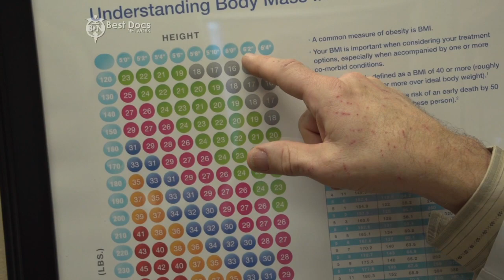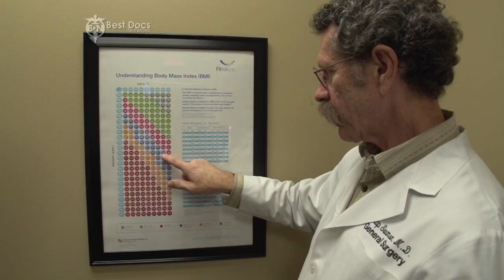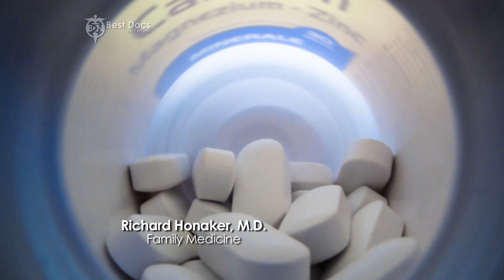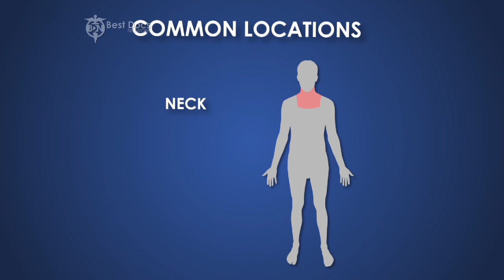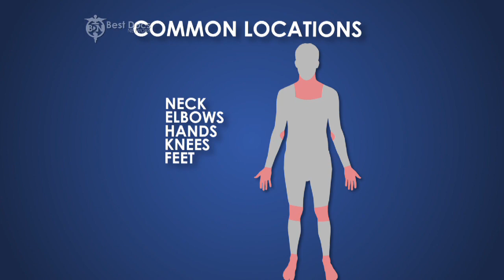Best Docs Network Dallas Fort Worth January 27 2013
Watch the best doctors, physicians and surgeons from the DFW area on this edition of the Best Docs Network. The show airs Sundays at 10am on the CW33 KDAF. This week's lineup includes:

Dr. Patrick Allen
OB/GYN
Endometriosis and Lupron Injections

Dr. Clay Cockerell
Dermpath Diagnostics
Atopic Dermatitis and Eczema

Dr. David McFadden
McFadden Dental Implants
Full Mouth Restoration

Dr. Jonathan Oh
Texas Oncology
Signs and Symptoms of Cancer

Dr. Rebecca Stachniak
Brain and Spine Center of Texas
Traumatic Spinal Stenosis

Dr. Richard Honaker
Family Medicine Associates of Texas
Medical Minute

Dr. Chad Stephens
North Texas Spine and Sport
Rare Hip Cancer

Dr. Robert Swanson
Swanson Surgical Group
Gastric Bypass

Dr. Stephen Troum
PAMA, Inc.
Tennis Elbow

Dr. Paul Worrell
Dallas Family Medicine
Sleep Apnea & Heart Conditions

Dr. Patrick Walsh
Mohs Surgical Specialists
Overview of Mohs Surgery